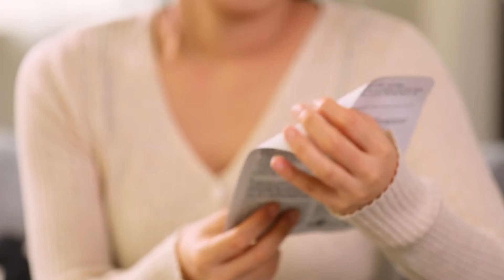리쥬21( L.E.D. 마스크팩)_REJU21(Self-lighting L.E.D. Mask Pack)